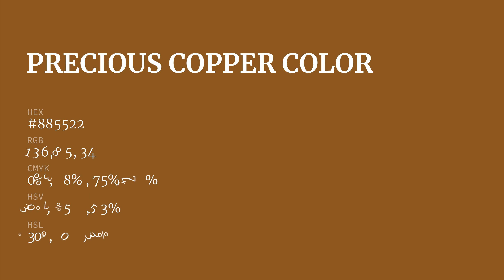Precious Copper color #885522 hex color - Yellow color - Cool color 885522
What color is Precious Copper ? #885522 hex color - Yellow color - Cool color 885522

Hex #885522 Color Code is also known as Precious Copper color.